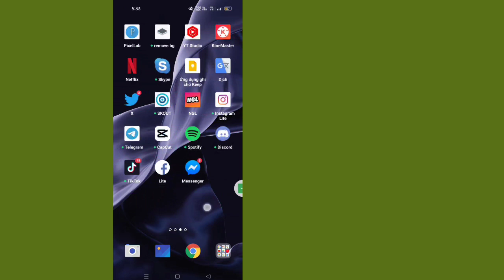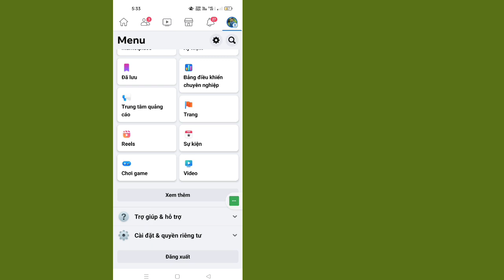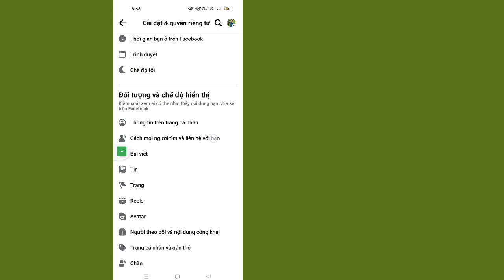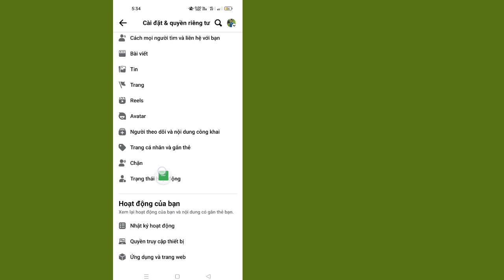Cách Tắt Hiện Trạng Thái Hoạt Động Trên Facebook || Ẩn Đang Hoạt Động Trên Facebook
Bạn có muốn Tắt Hiện Trạng Thái Hoạt Động trên Facebook và Ẩn Hiện Hoạt Động trên Facebook sau khi cập nhật mới. Trạng thái Hoạt động trên Facebook hiển thị thời điểm bạn trực tuyến lần cuối và liệu bạn có đang hoạt động trên Facebook hay không. Tắt trạng thái hoạt động của bạn trên Facebook mang lại lợi ích tuyệt vời là có thể truy cập Facebook mà không ai biết. Tuy nhiên, nếu tắt Trạng thái hoạt động trên Facebook, bạn sẽ không thể xem trạng thái hoạt động của bất kỳ ai khác. Trong video này, tôi sẽ chỉ cho bạn cách Tắt Hiển thị trạng thái hoạt động trên Facebook và Ẩn hoạt động trực tuyến trên Facebook ẩn lần cuối nhìn thấy.